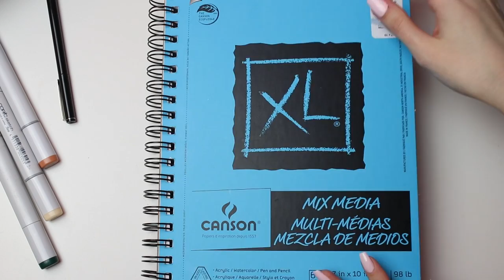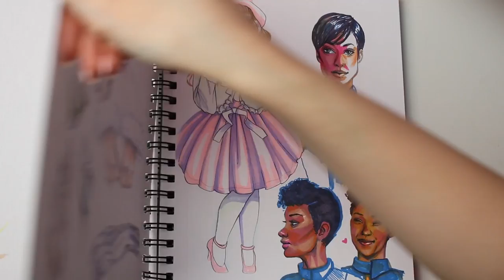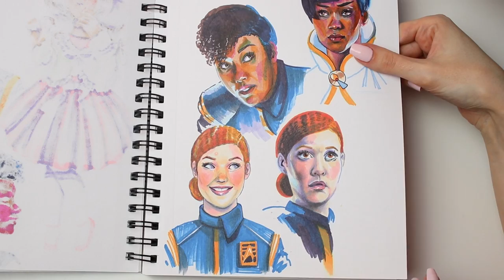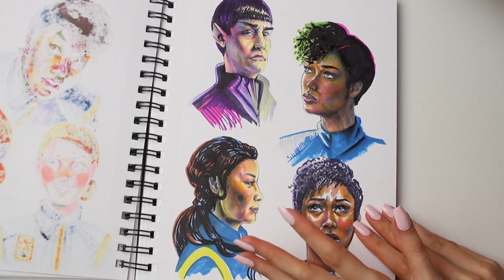Marker Portrait of Sarek and Mini Sketchbook Flipthrough (ASMR soft spoken & sketching sounds)